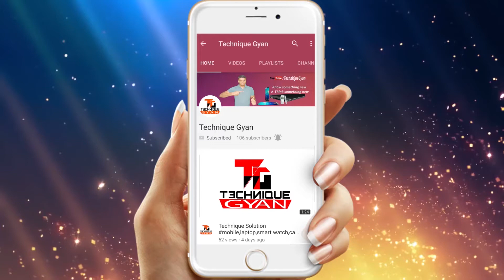Tech talks#003(HINDI) How To Use Jio 4g Sim Speed Update 5G VS Airtel-Nokia 5G Tech News 002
Jio 4G के बारे में बताया ह
जियो और सैमसंग ने हाथ मिलाया ह
नोकिया और एयरटेल ने हाथ मिलाया ह
Bsnl 1 gb internet free दे रहा ह

ETC.
Thanksgiving...